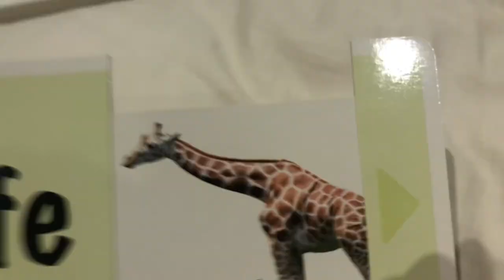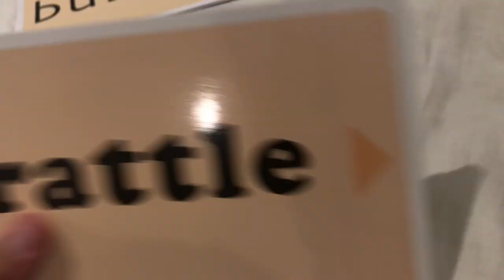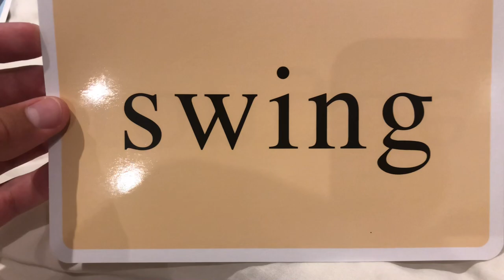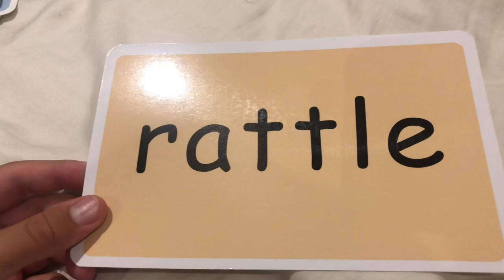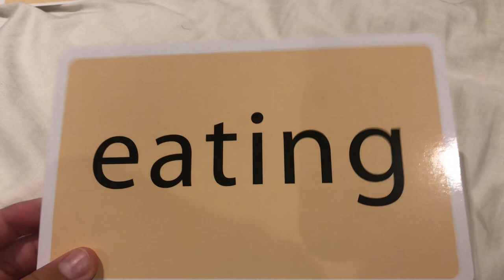Your Baby Can Read Volume 2 Word Cards